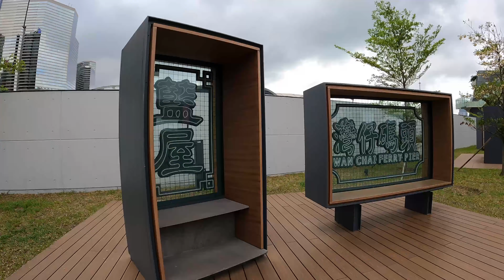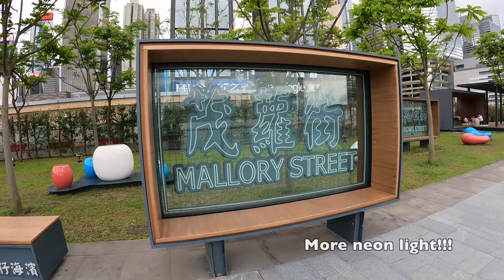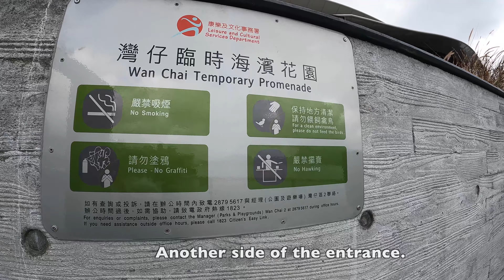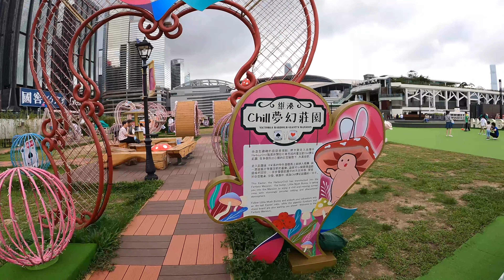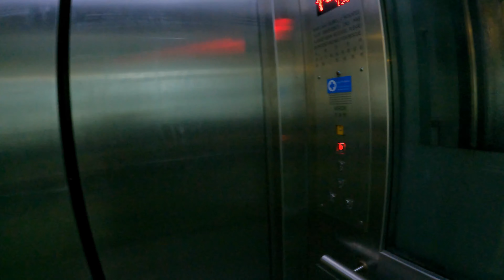Wan Chai Temporary Promenade| 我的香港遊記 - Wan Chai 海濱長廊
I really appreciate you watching my video. May God bless you and be with you every day. Cheers
Life is short, and if we enjoy every moment of every day, we will be happy no matter what happens or changes along the way.